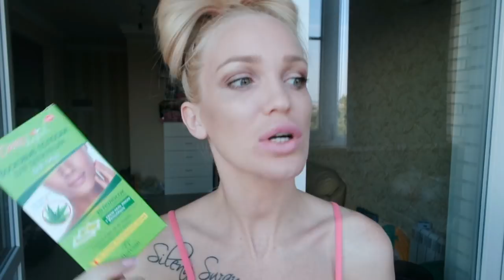ФИКС ПРАЙС ДЕПИЛЯЦИЯ/ УДАЛЕНИЕ ВОЛОС/ УСИКИ НОГИ SilenaSway_Силена Вселенная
▼▼▼▼▼▼ОТКРОЙ МЕНЯ ▼▼▼▼▼▼

ФИКС ПРАЙС ДЕПИЛЯЦИЯ/ УДАЛЕНИЕ ВОЛОС/ УСИКИ НОГИ